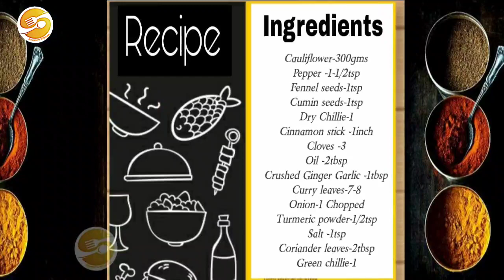Easy_Spicy_Cauliflower_Pepper_Fry Gobi_Pepper_Fry How_to_make_Gobi_pepper_fry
Recipe name

Ingredients

Cauliflower-300grms
Pepper- 1-1/2tsp
Fennel seeds-1tsp
Cumin seeds-1tsp
Dry Chillie-1
Cinnamon stick-1inch
Cloves-3
Ginger Garlic crushed-1tsp
Onion-1chopped
Salt-1tsp
Turmeric-1/2tsp
Curry leaves-7-8
Coriander leaves-2tbsp
Oil -2tbsp
Green chillie-1
Hot Water-2cup

Gobi Pepper fry recipe with detailed photo and video recipe. easy and tasty recipe with served roti, chapati,rice also.this recipe is an ideal lunch or dinner .

Sayani Saha,,